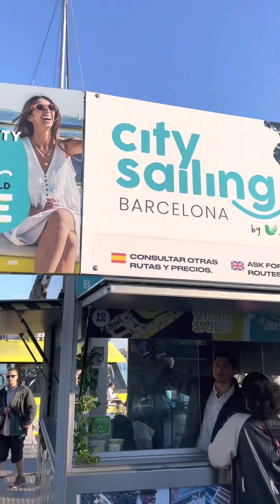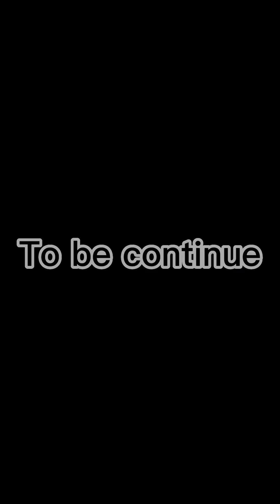Chill and Relax City Sailing part 1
Pull up the anchors. Set sail on your destination's top-rated boat tours and cruises. Skip the lines at the world's most beutifull views of city of barcelona. Sunset sailboat trip , cruise with live music.